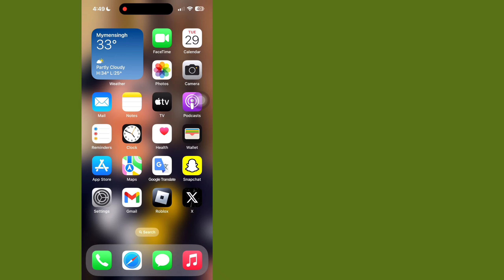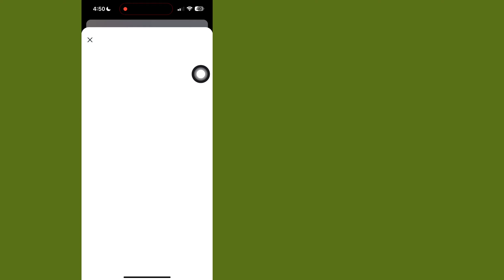İnstagram Hesabı Nasıl Silinir - İNSTAGRAM HESAP KAPATMA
Merhaba Arkadaşlar Kanalıma Tekrar Hoş Geldiniz.  Bu Videoda Sizlere Göstereceğim (Telefonda Instagram hesabı nasıl silinir) .  İşlemin Tamamı İçin Videoyu Sonuna Kadar İzleyin.

  İzlediğiniz İçin Herkese Teşekkür Ederiz.  Eğer bu
  Video Size Yardımcı Olabilir, Beğenmeyi Unutmayın &

  👉 İlgili Diğer Sorgular:

  Telefonda Instagram hesabı nasıl silinir?
  Android'de Instagram hesabı nasıl silinir
  Instagram hesabını sil
  Instagram hesabı nasıl silinir?